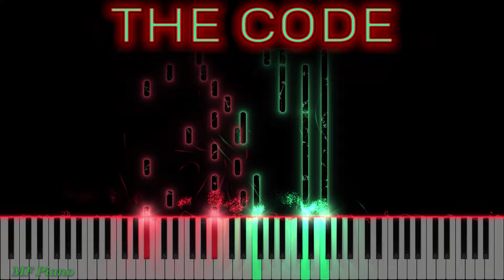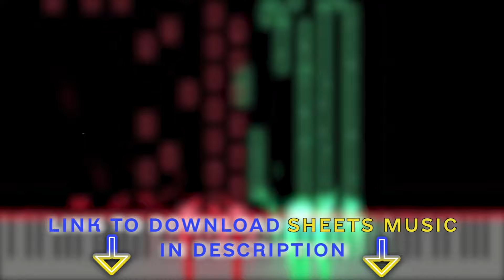Nemo - The Code 🇨🇭 Switzerland (Eurovision 2024 Winner) [piano tutorial + sheet piano]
Nemo, with their song "The Code", it's really a song that breaks the code. After all, it's a harmonious combination of all possible styles of music, including memorable pop motifs and incredible vocals with elements of dramatic opera and even rap. And this song definitely does not leave its listeners indifferent. I hope my piano cover of this wonderful song will broke the code to your hearts.
Pleasant listening and playing.

🎵You can also buy all Eurovision 2024 sheet music with an incredible discount of -30%: